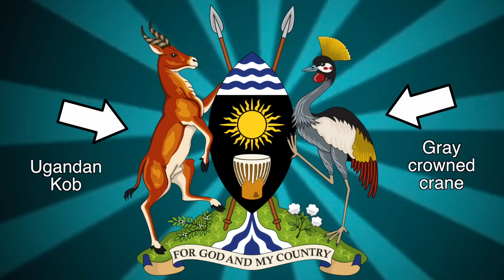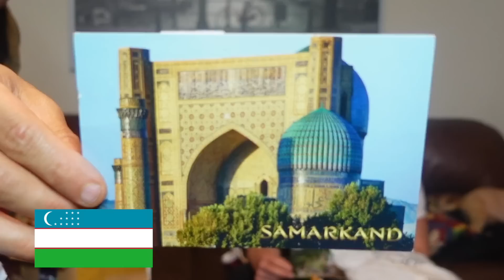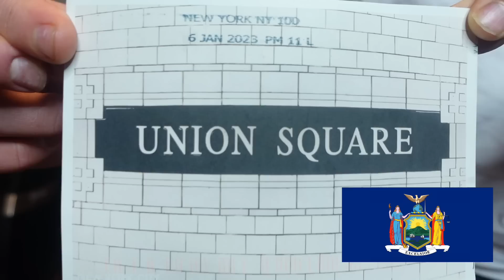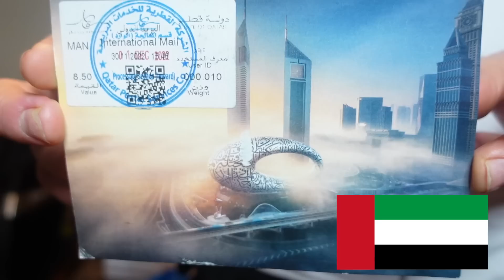Flag/ Fan day UGANDA (Geography Now!)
Yep. There's a big @$$ bird on it.

1905 N Wilcox ave, # 432